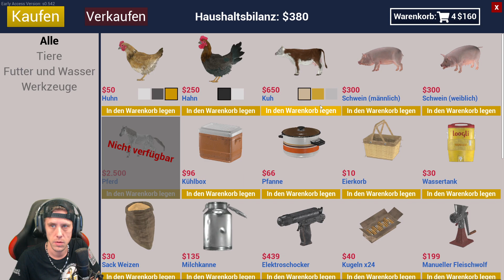Let´s Play Ranch Sim 002 Holz für die Ranch [GER][PC]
Heute zocken wir eine entspannte Runde Ranch Simulator. Ich wünsche euch allen viel Spaß :)

Offizieller Teamspeak:
Animeworld

Amazon Reflinks: (WERBUNG)

Maus: Logitech G502:

Tastatur: Logitech G213:

Headset: Logitech G633 Artemis Spectrum Pro Gaming Headset:

Mikro: auna MIC-920B:

Facecam: Logitech C920 HD Pro Webcam: